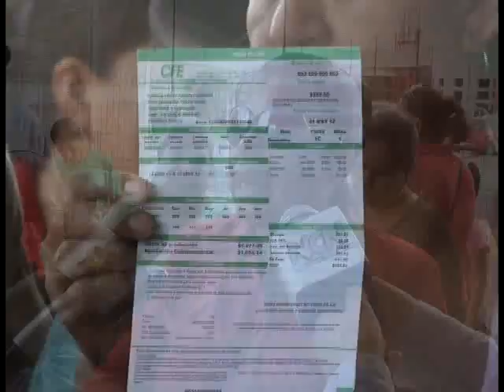TAMPICO NCN PROTESTA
Un gran numero de familias, se manifestaron en las instalaciones de la CFE en la Zona Norte de Tampico.